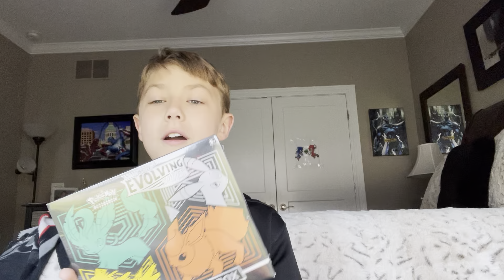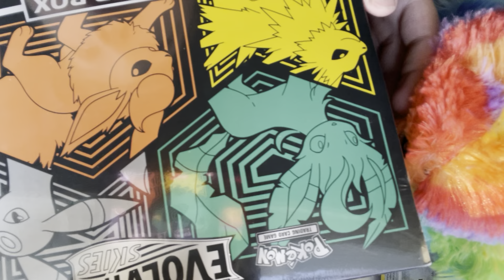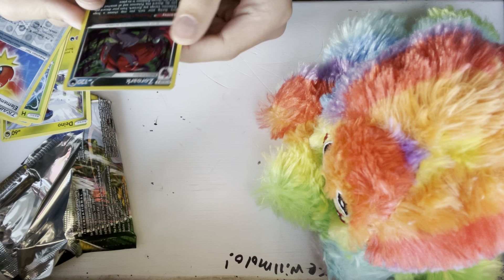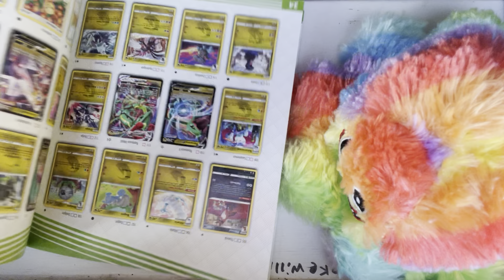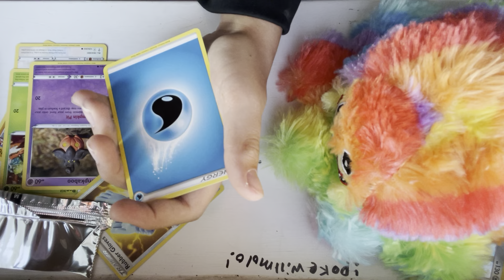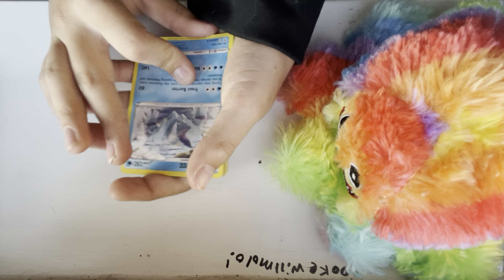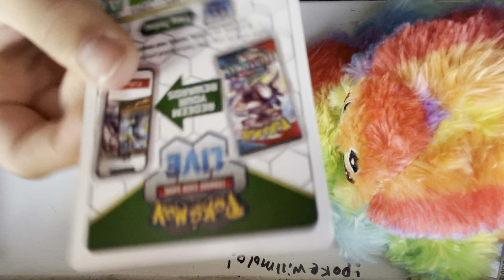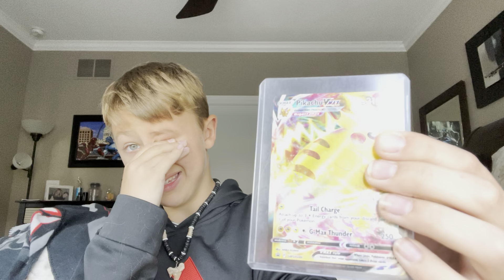Opening up a hole and tired evolving skies Kit￼￼!!!